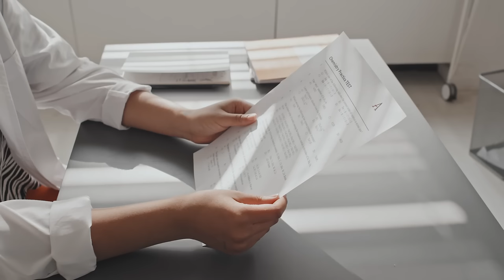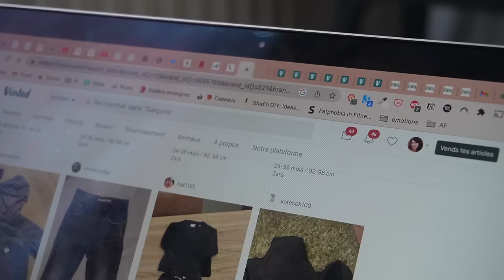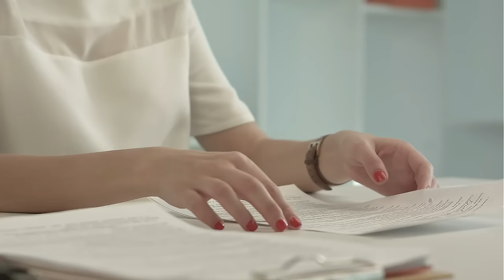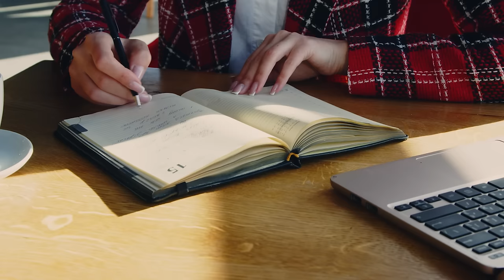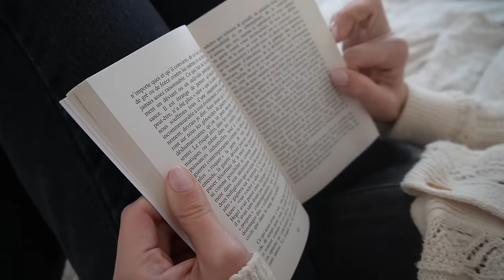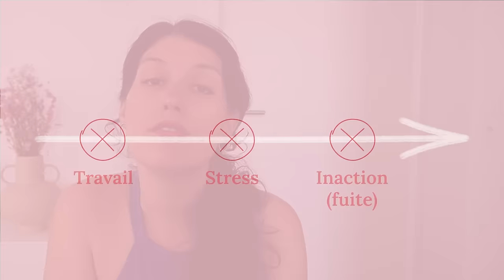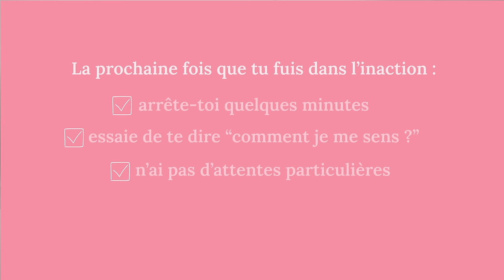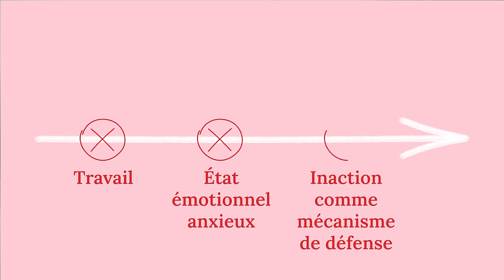Comment j’ai arrêté de procrastiner (après avoir TOUT essayé)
🎬 Comment transformer ton Etat Emotionnel (et ta vie)

J’ai littéralement tout essayé pour arrêter de procrastiner
Et rien n’a jamais marché sur moi
Jusqu’à ce que je comprenne la différence entre procrastination et INACTION.

La procrastination c’est “repousser CONSCIEMMENT au lendemain”.
L’inaction c’est INCONSCIENT : on ne fait rien et on ne s’en rend pas compte sur le moment.

Si tu te reconnais dans l’inaction, la vidéo va t’aider à sortir de cette situation 🫶🏼

Bon visionnage et comme d'hab, j'attends vos commentaires 🙂
Je vous souhaite un bon dimanche !

Elyane 💖